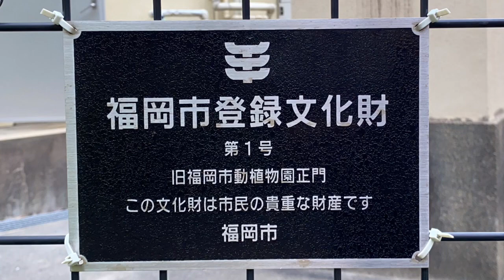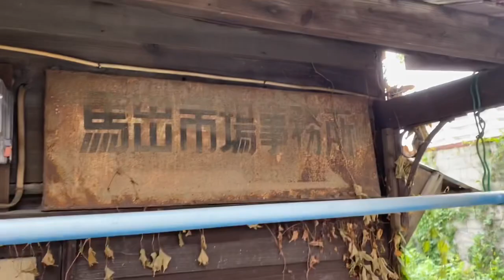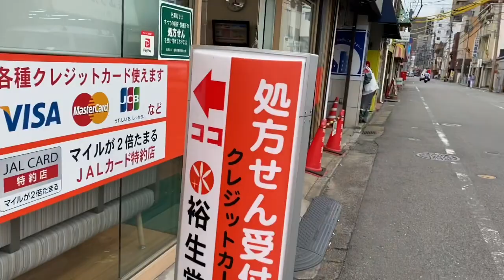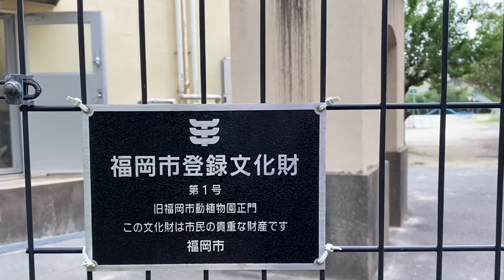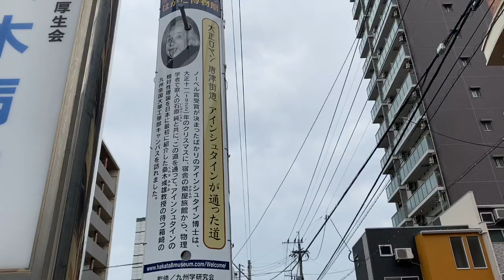福岡DEEPな街歩き 東区馬出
いつもYouTubeをご覧になって頂きありがとうございます😊

この度　ミエが行う様々なアクティビティや
リクエストのある企画を
もっと沢山受け取っていけるよう